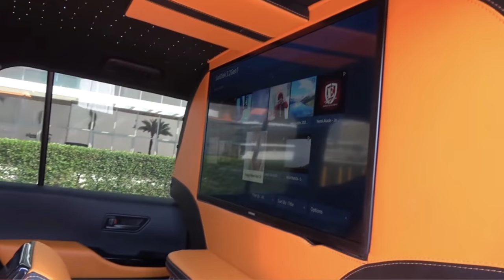2022 Custom VIP Toyota Land Cruiser.